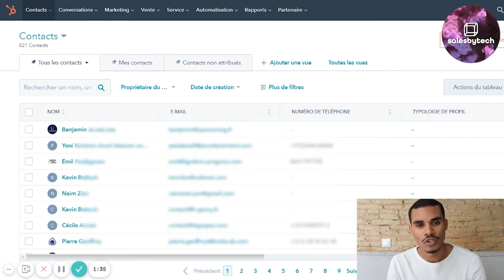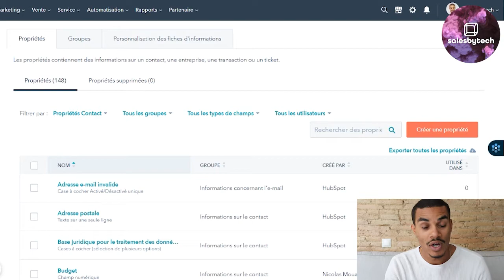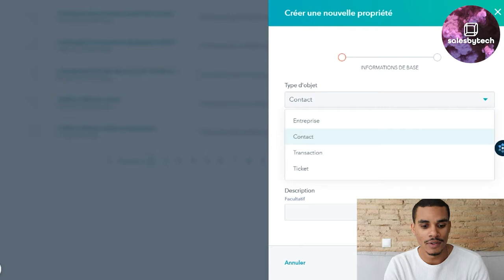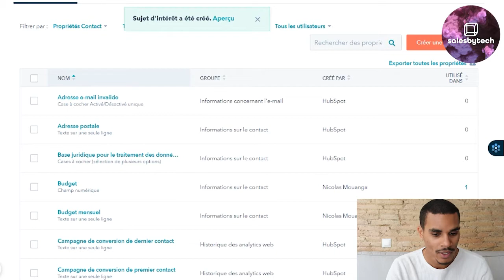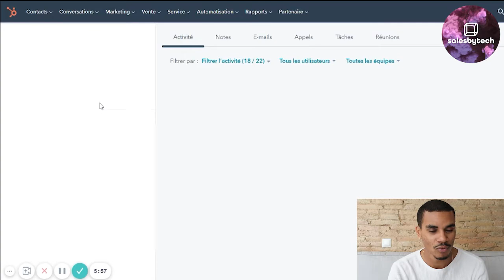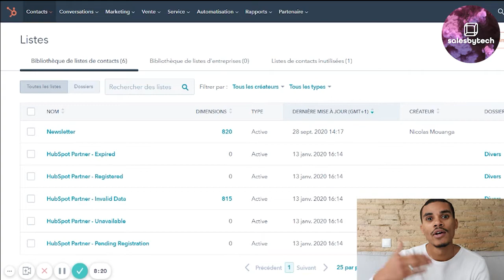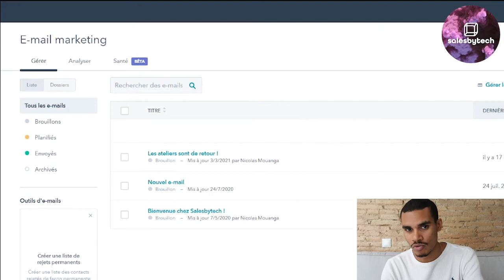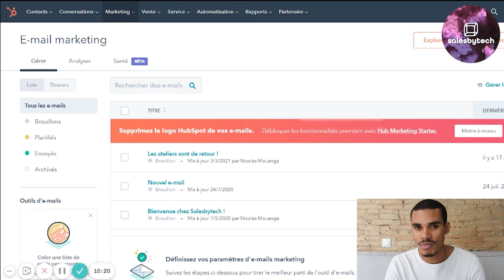HubSpot : Comment garder ses clients le plus longtemps possible ?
HubSpot est une plateforme CRM qui rassemble tous les outils et toutes les intégrations nécessaires pour le marketing, la vente, le service client et la gestion de contenu.

Salesbytech est spécialisée en transformation digitale des forces de vente (équipes commerciales et marketing).

Nous lions les actions commerciales à la puissance des outils digitaux, comprenant IA, Business Intelligence, Data Analyse : le tout, couvrant l’ensemble du cycle de vente.

Nous réalisons, une multitude de prestations se déclinant en 5 solutions tout en un :

Réputation
Acquisition
Conversion
Rétention
Promotion

Nous proposons des formations pour vos forces de vente, pour la mise en place opérationnelle de tunnel de vente performant, digitalisé et optimisé.

Ces formations peuvent être 100% remboursée par les dispositifs CPF et Datadock.

Salesbytech est né en Novembre 2019.
L'équipe est composée de 7 personnes, localisés à Paris, Bourges, Tel Aviv et Barcelone.

Découvrez l'ensemble de nos prestations sur notre site internet, par la réalisation de notre formulaire, en haut à droite de notre site internet

Vous souhaitez suivre notre actualité ?